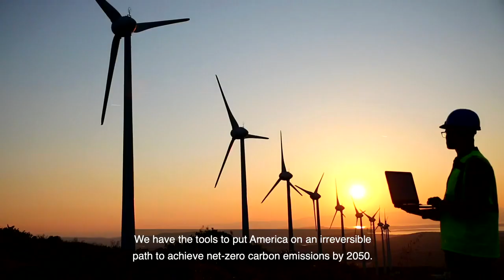Message to America from Secretary Granholm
Jennifer M. Granholm, Secretary of the U.S. Department of Energy, outlines her priorities for combating the climate crisis, creating clean energy union jobs, and promoting energy justice.